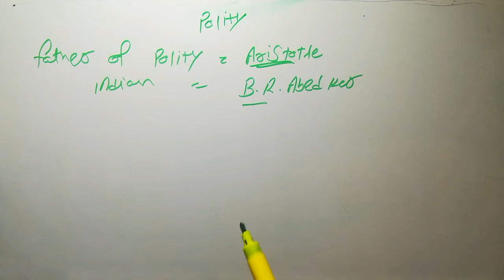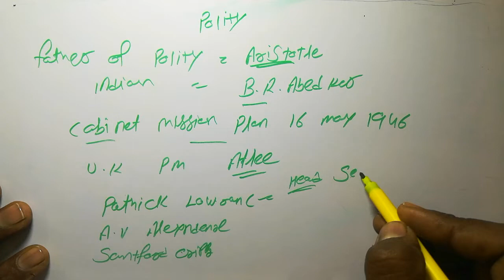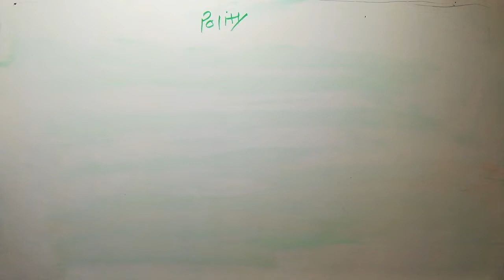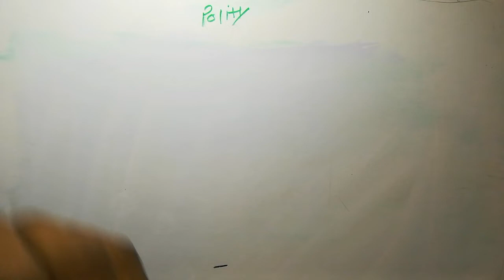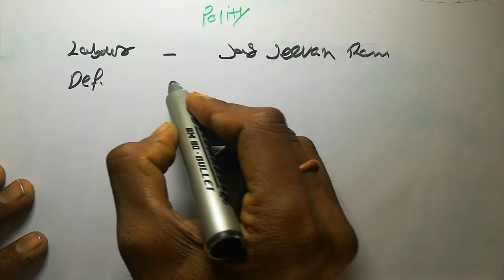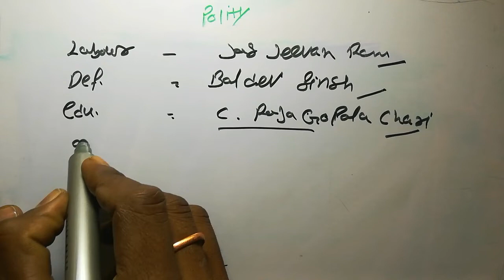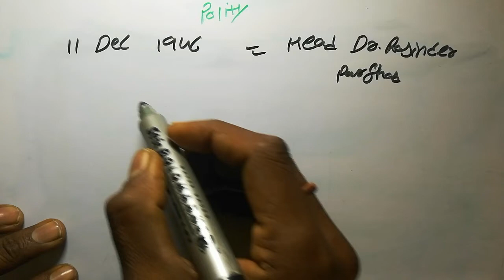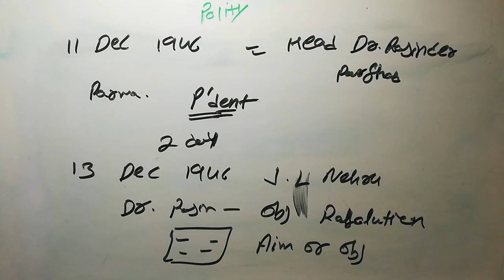INDIAN POLITY|| POLITY PART (1)|| POLITY BY RAJESH SIR|| itsgkguru G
Indian Polity bilkul basic se